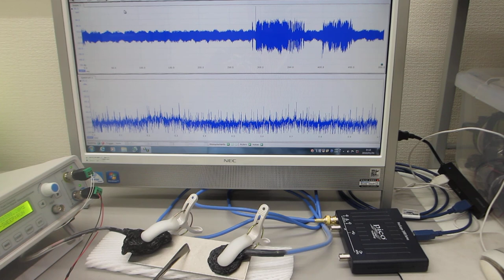振動計測技術（超音波の非線形現象に関する「測定・解析・制御」技術を応用）